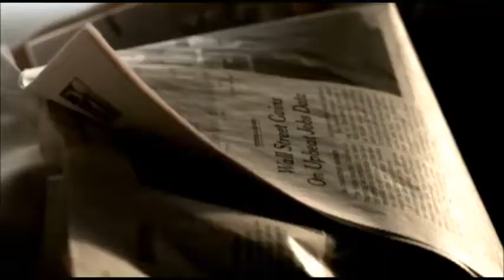Revelation Series #765: The Final Years of Millennium 6: Revelation Jews Must Endure Or Else